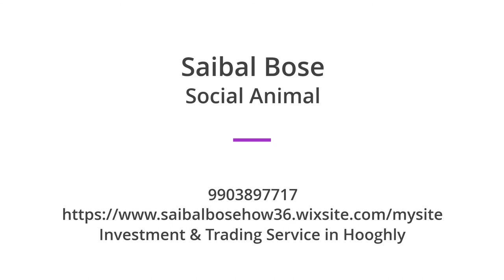Hi Guys, I am Saibal Bose